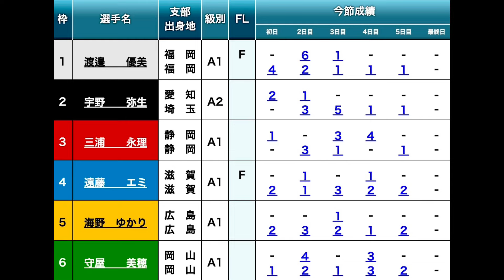【GⅡレディースAS優勝戦】①渡邉②宇野③三浦④遠藤⑤海野⑥守屋【優勝インタビュー付き】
0:00  優勝戦

4:02  優勝インタビュー